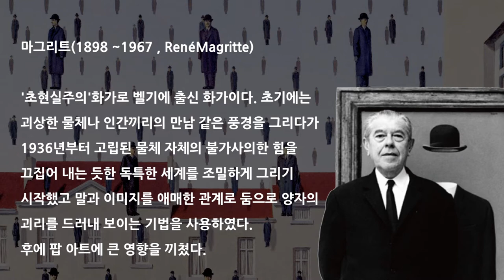🎨[온라인 클래스]미술 : 명화속 틀린그림 찾기 find the wrong picture Magritte 마그리트 골콩드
💜일미터클래식은 '가까운 거리에서 클래식의 감동'을 주는 다양한 클래식프로그램과 우리가 몰랐던 명화 속 숨겨진 이야기들을 함께 풀어가는 [그림읽어주는베토벤] 프로그램등 다양한 컨텐츠를 제작하고 있습니다.
네이버&유튜브 채널을 통해서 [클래식 읽어주는 라디오], [귀로 듣는 미술관] 등 프로그램을 진행하고 있으며 유치원,초,중,고 학생들을 위한 온라인 예술교육프로그램을 제작 지원하고 있습니다.

💚찾아가는 클래식 및 온라인 수업자료 문의
- 공연장소 : 유치원,학교,도서관,문화회관 (시청각실, 강당)
- 공연주제 : 그림읽어주는베토벤 시리즈(아래 홈페이지 참조)

💜 본 영상은 학생들이 링크를 통해 강의를 들을 수 있도록 (온라인수업용) 으로 제작 되었습니다.

🔴 온라인 수업 자료활용 안내
1. 화면 아래 [공유]를 눌러 주소를 복사한후
2. 학생들에게 [카톡]또는[문자]로 주소를 보내시면 됩니다.

💚 도서관, 학교 맞춤형 공연자료 제작도 가능합니다 (아래 문의)

🔔 DUSON Classic Entertainment
🍎 1m Studio

집중력과 관찰력을 키우는 명화속 틀린그림 찾기 find the wrong picture Magritte 마그리트 골콩드

마그리트(1898 ~1967 , RenéMagritte)는 초현실적인 작품을 많이 남긴 벨기에의 화가이다

'초현실주의'화가로 벨기에 출신 화가이다. 초기에는 괴상한 물체나 인간끼리의 만남 같은 풍경을 그리다가 1936년부터 고립된 물체 자체의 불가사의한 힘을 끄집어 내는 듯한 독특한 세계를 조밀하게 그리기 시작했고 말과 이미지를 애매한 관계로 둠으로 양자의 괴리를 드러내 보이는 기법을 사용하였다. 후에 팝 아트에 큰 영향을 끼쳤다.